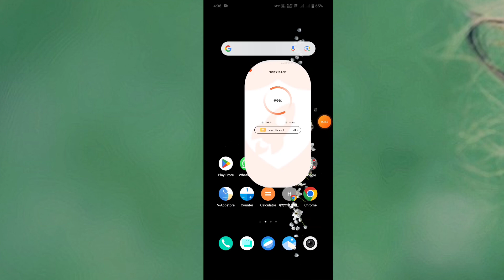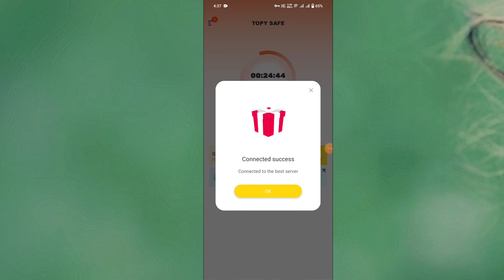Topy Safe ।। Topy Safe App Kaise Use Kare II how to use topy safe app || Topy Safe Vpn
Topy Safe ।। Topy Safe App Kaise Use Kare II how to use topy safe app || Topy Safe VpnAbout Video